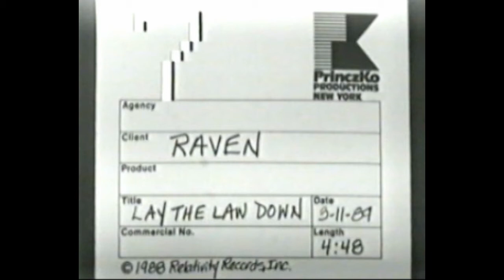RAVEN - Lay Down The Law - Videoclip (transfer from a VHS for TV-Stations)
As I did that metal-tv-show "Heavy Metal Battle" from 1985 to the early/mid-nineties, my cellar is full of VHS-cassettes with just one song (videoclip) that I got from the record companies. This RAVEN clip is one of them and I might upload more stuff that I can´t find in a good quality on youtube.